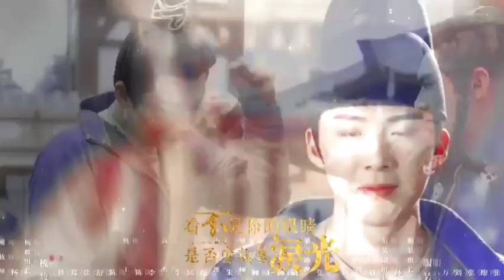[FMV] Cp Hạo Đô - Lạc Yên || Trường Ca Hành